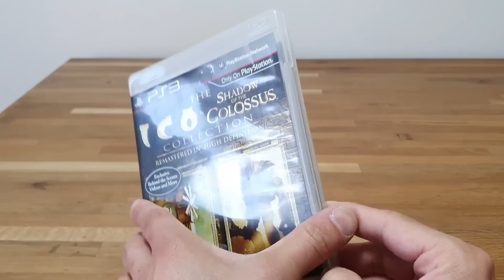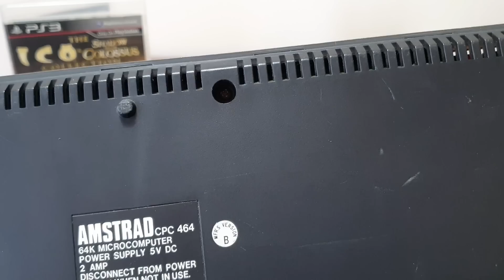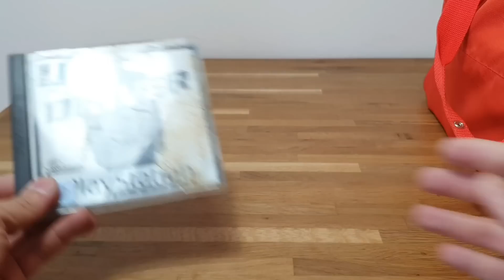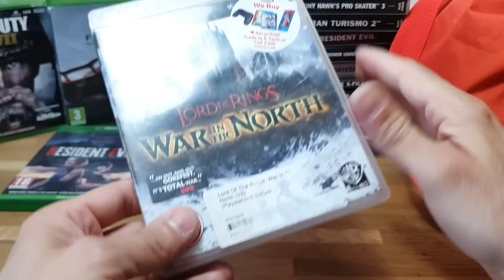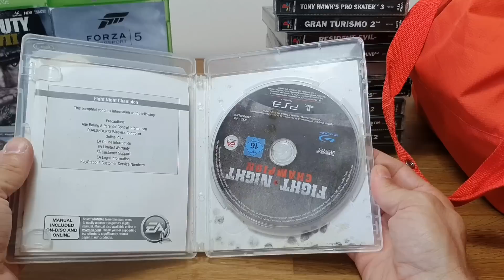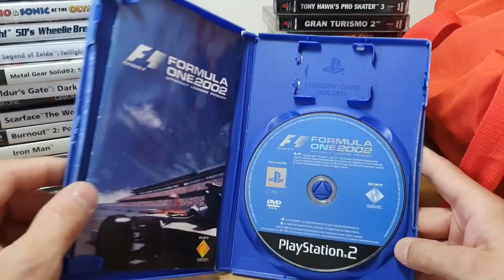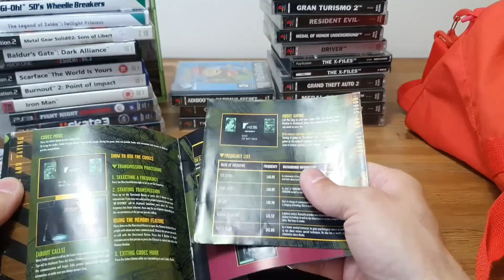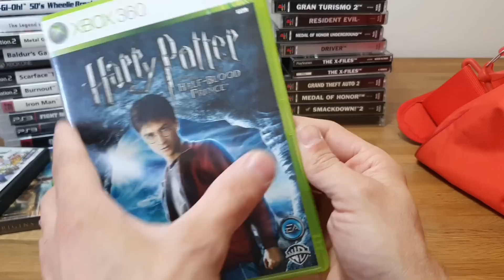Przegląd śmieci z targu rupieci #7 czerwiec 2023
Przegląd znalezisk zakupionych na targu rupieci w czerwcu